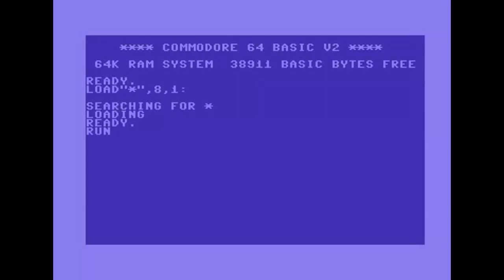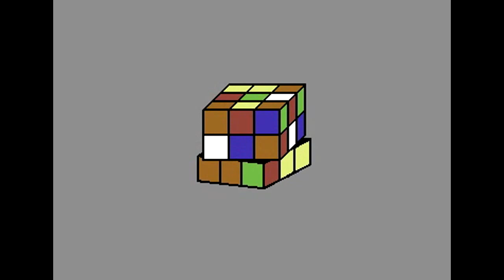Booze Design, Instinct Mekanix - C64 Demo